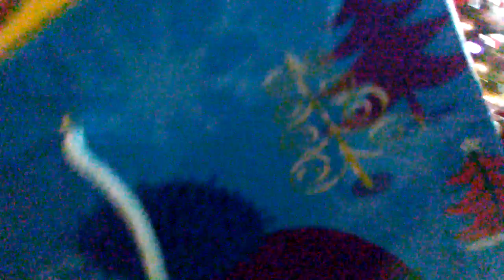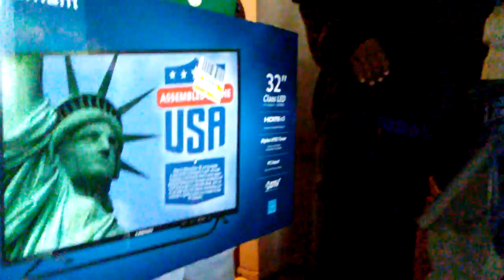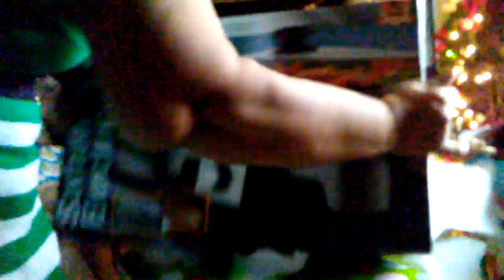2016 Opening Gifts With The Family